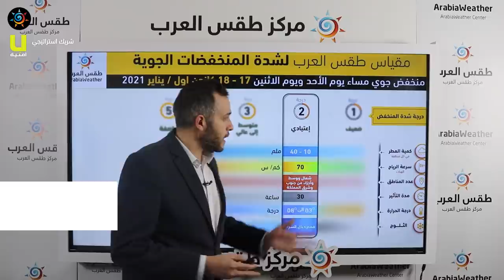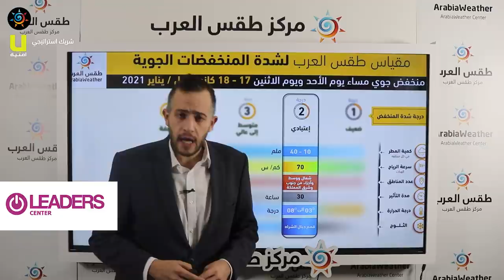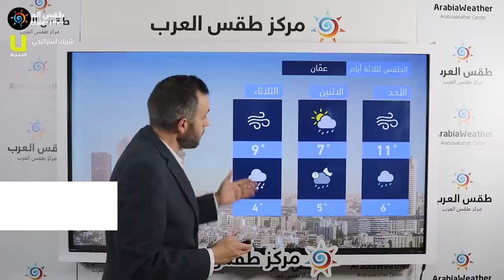طقس العرب - الأردن | النشرة الجوية الرئيسية | السبت 2021/1/16